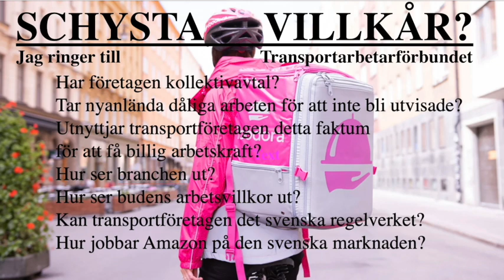SCHYSTA VILLKOR I DEN SVENSKA TRANSPORTBRANCHEN? Finns det en ny typ av slaveri i Sverige 2021?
Jag ringer Transportarbetarförbundet stockholm och ställer några frågor.
Har företagen kollektivavtal?
Hur jobbar nätjättar som Amazon på den svenska marknaden?
Tar nyanlända vilket jobb som helst för att inte bli utvisade?
Utnyttjar transportföretagen detta?

Skicka gärna en gåva via Swish 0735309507 om du vill bidra till kanalens innehåll och utveckling.